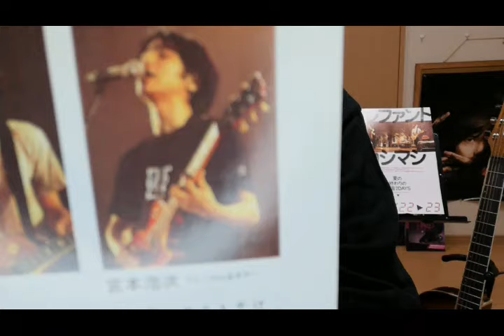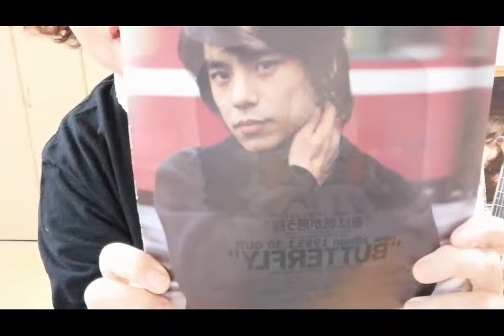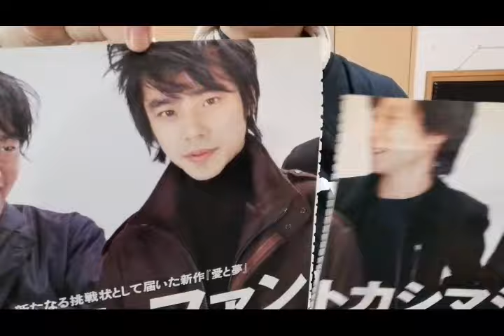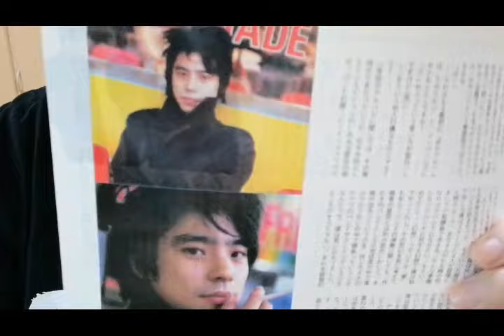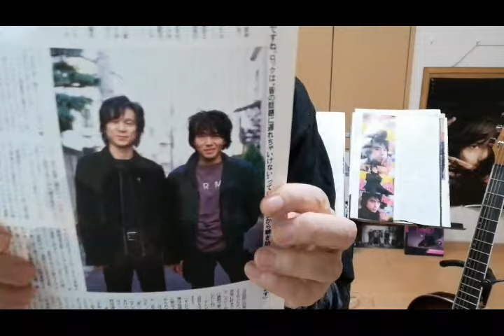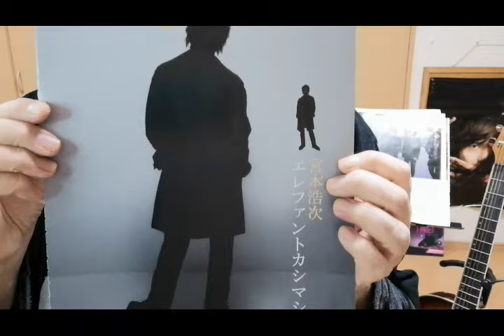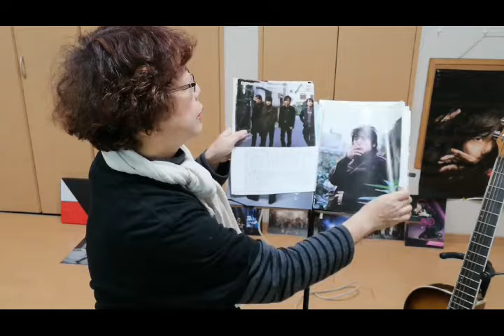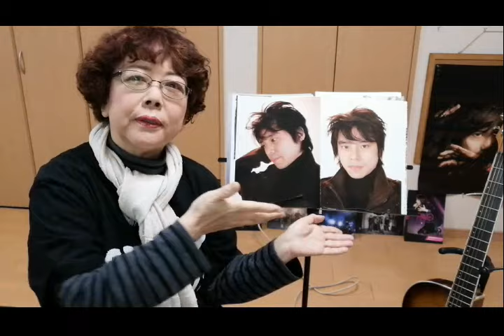エレカシ「愛と夢」時代の雑誌記事ご紹介！若次さんかっこいい！私の一番好きなビジュアルです！PAO最新号ロマンスの夜写真良かったです！